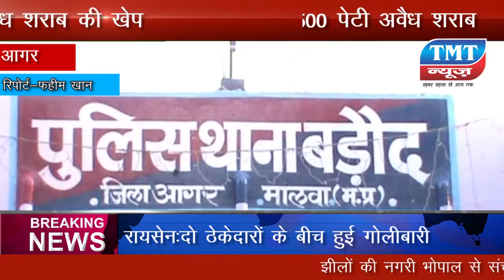पुलिस ने पकड़ी 22 लाख रुपये की अवैध शराब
बड़ी मात्रा में मिली अवैध शराब की खेप
पुलिस ने जब्त की 22 लाख रुपये की गोवा ब्रांड की अवैध शराब
एक कंटेनर से बरामद हुई करीब 500 पेटी अवैध शराब